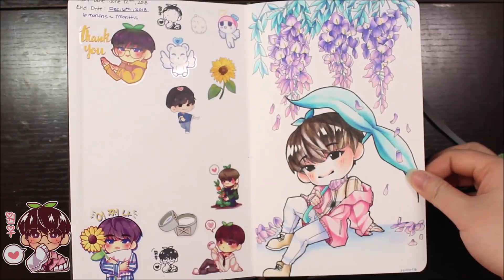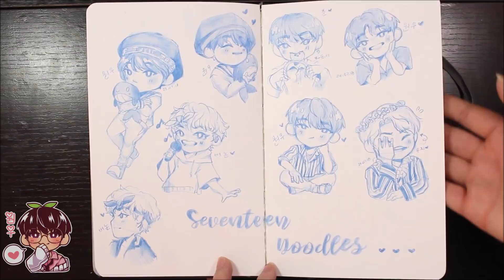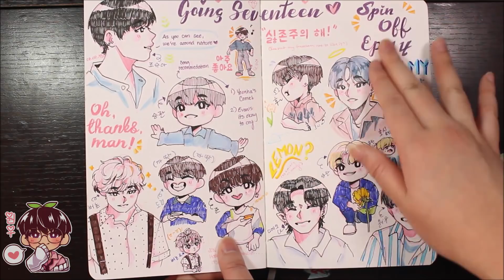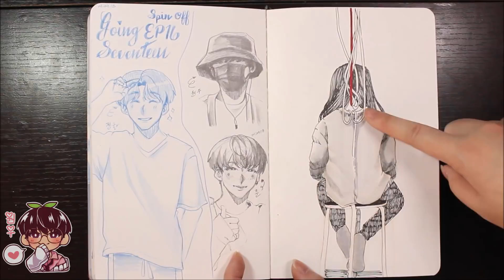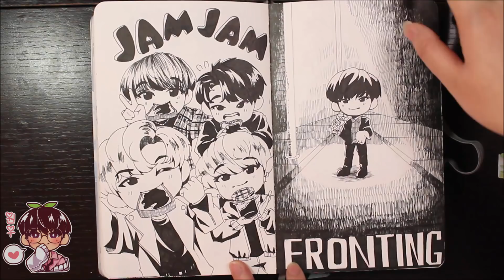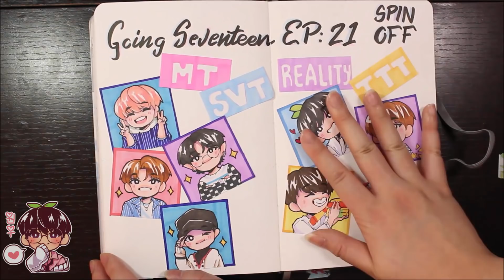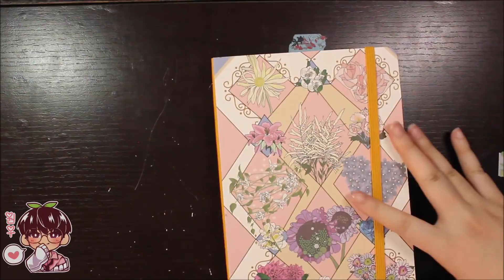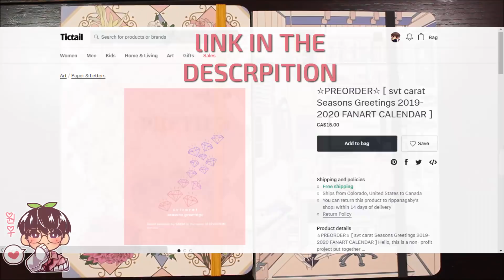Sketchbook Tour 2018 |6 Month Sketchbook!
Hello!
Its almost the end of the year but as promised, here is this sketchbook tour!
I hope that you guys will enjoy all the drawings and doodles in this sketchbook! I'll have a few different watercolour videos for the next few videos for december! Thank you guys very much for all the support as usual!

Seventeen Fanartist's Season Greeting's Calendar Pre-order (NA only!)
Eppao's store: hellotoday.coffee